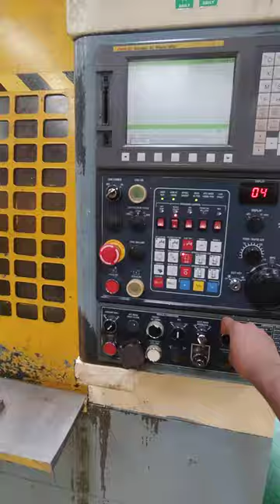vmc Machine door open close